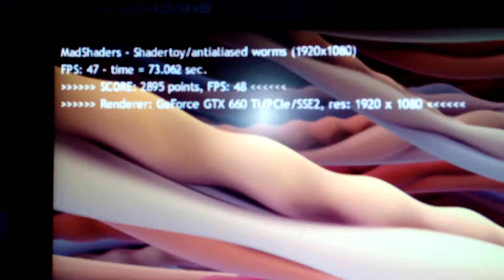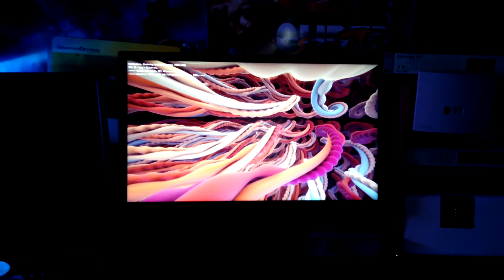Shader chillig am PC chillen